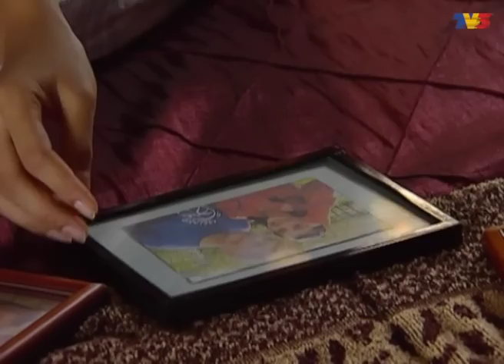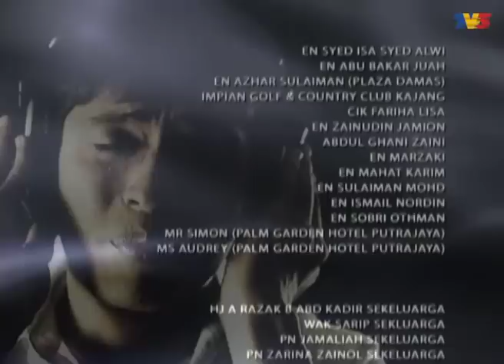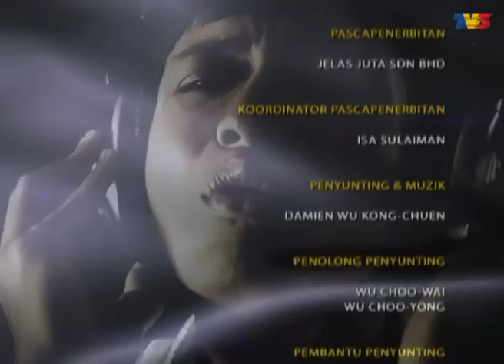Akukah Tanggang? | Episod 3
Akukah Tanggang merupakan drama legenda yang mengisahkan samseng sekolah dan anak derhaka bernama Ridzuan, anak kepada Pak Hamid dan Radziah.

Pelakon: Adi Putra, Fasha Sandha, Dato' Jalaludin Hassan, Fauziah Nawi, Wan Hanafi Su, Aida Razwill, Almy Nadia, Fizz Fairuz